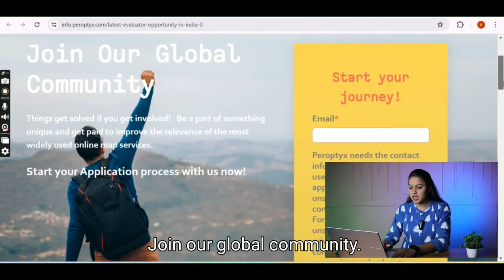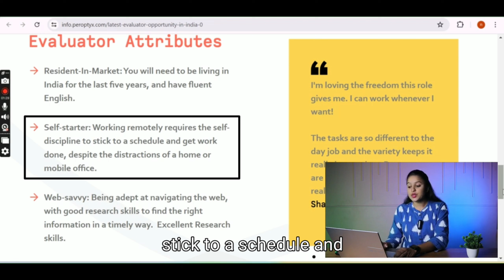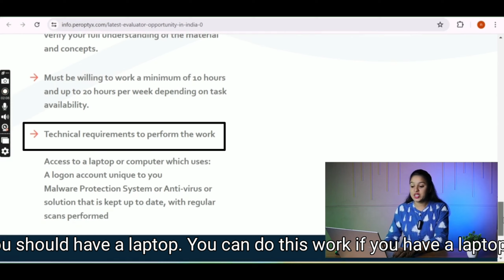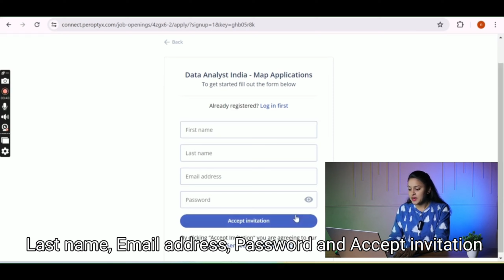🔥Google Map Work From Home🤑Daily Earning | No Investment | Age 18+ | Anybody Can Apply!!!